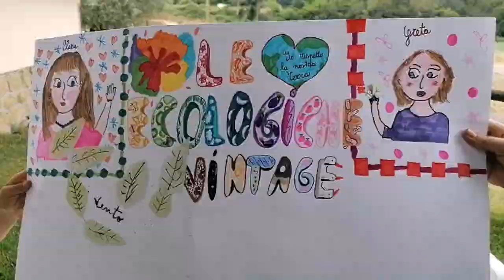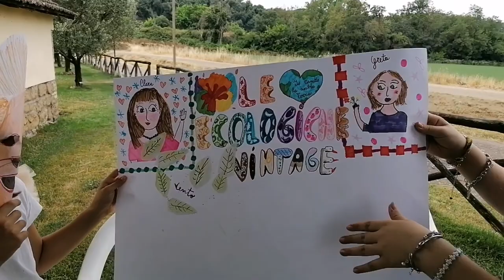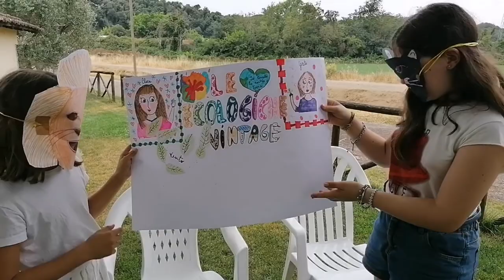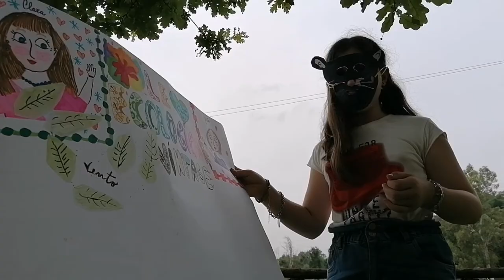le ecologiche vintage: ci presentiamo!